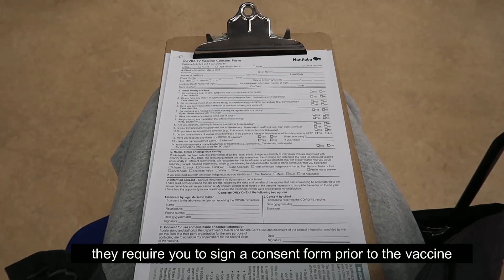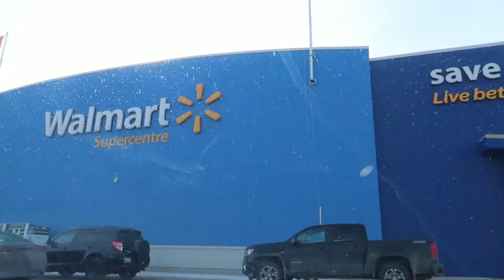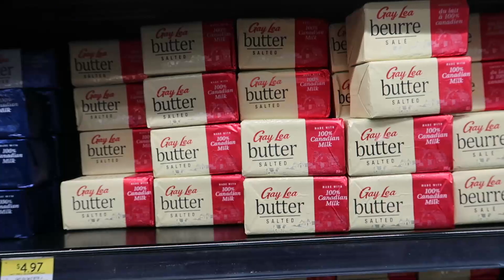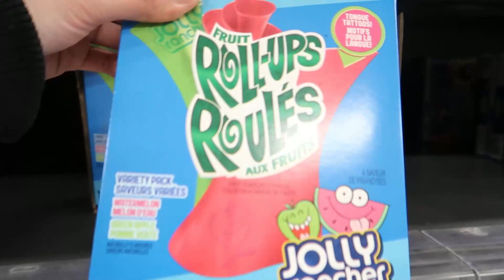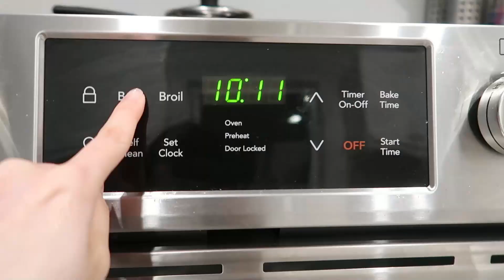LIFE IN CANADA | it's finally spring time! 🌸